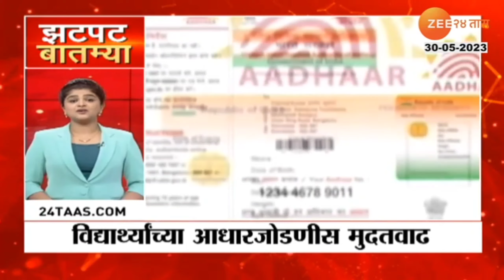Students Aadhar Link Work | महाराष्ट्रातील 26 लाख विद्यार्थ्यांच्या आधार जोडणीच्या कामासाठी मुदतवाढ